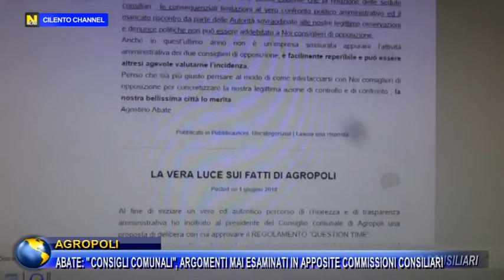AGROPOLI, ABATE: "CONSIGLI COMUNALI CON ARGOMENTI MAI ESAMINATI IN APPOSITE COMMISSIONI CONSILIARI".